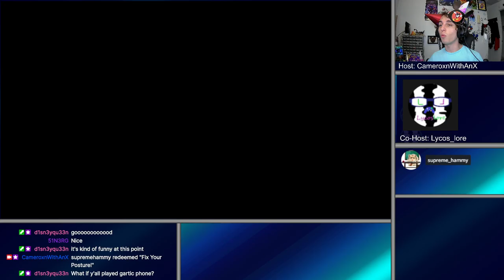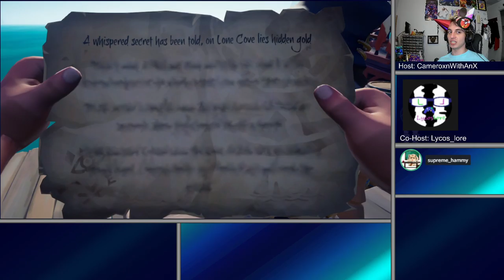Golf With Your Friends & Sea of Thieves | Lycos, Cam, and Hammy Battle for The Right to Consume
Golfing is a game about fighting for what's right in the world, such as sub sandwiches. Tired of the rigmarole of classic sub sandwiches? Switch it up a bit and dunk it into the ocean! The bread may be floppy and soggy, but can you taste the meat now that it's salted? I'm sure I can! It's definitely not the sea insanity that's slowly overtaking my brain as I chug more of the seawater! Anybody else feeling faint? Man, I'm hungry...

00:00:00 Golfing With Our Friends
03:37:03 Thieving Upon the Seas

Also, check out Lycoslore on Youtube! live on Twitch -- Broadcasted live on Twitch -- Watch live